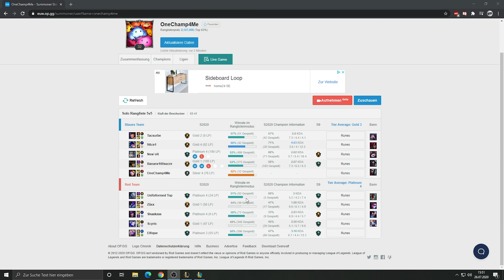750 AP bei leichter Bewölkung auf der A57 | Noway4u Uncut LoL